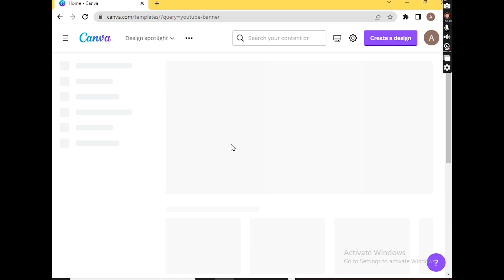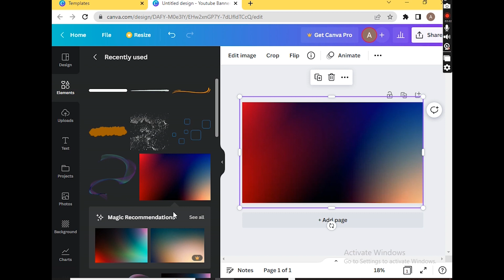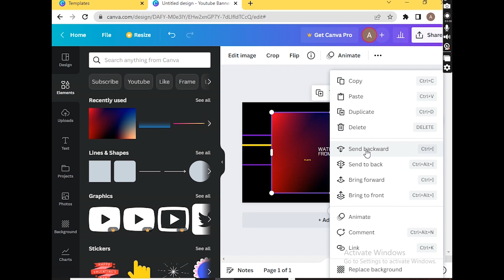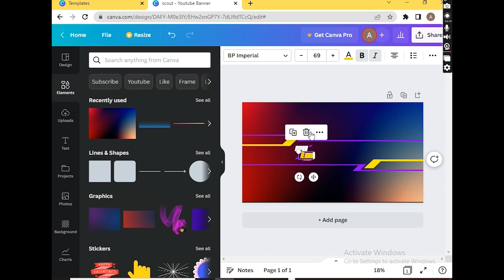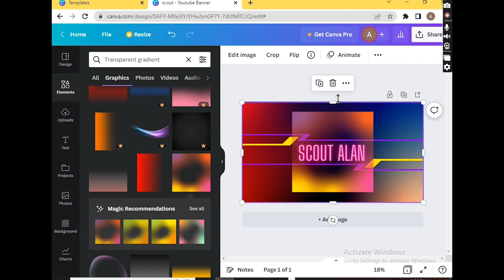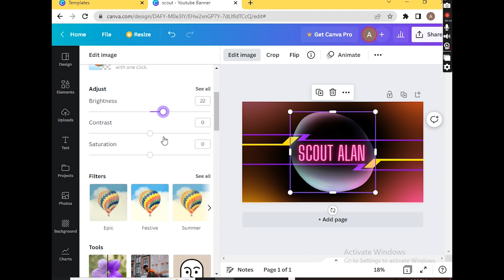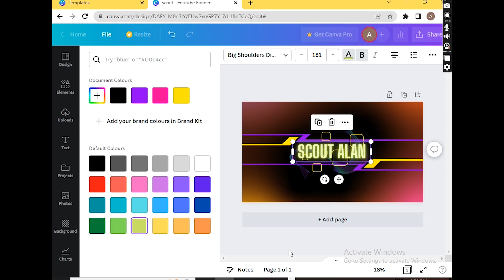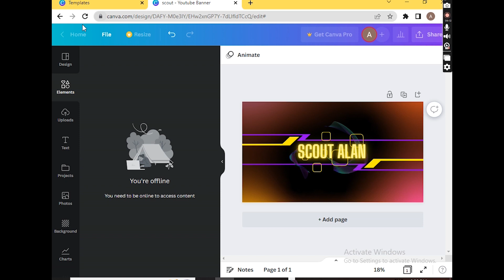How to make 3 in 1 ultra HD YouTube banner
HELLO, dosto aaj hum seekhege youtube banner kaise banaye.